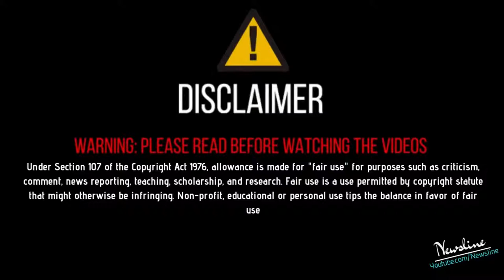Moosewale ਦੇ Live ਸ਼ੋਅ ਵਿਚ ਫਿਰ ਲੱਗੇ ਮਾਈ ਭਾਗੋ ਦੀ ਬੇਅਦਬੀ ਕਾਰਨ ਦੇ ਵੱਡੇ ਆਰੋਪ ..!!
Newsline Team